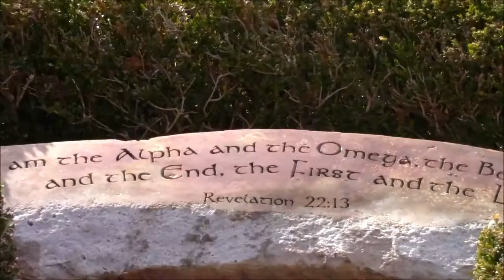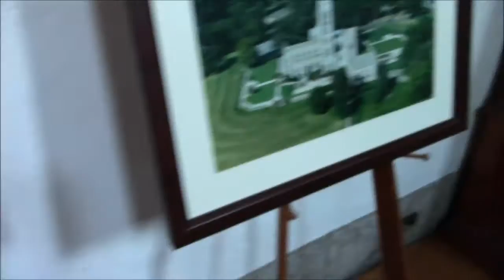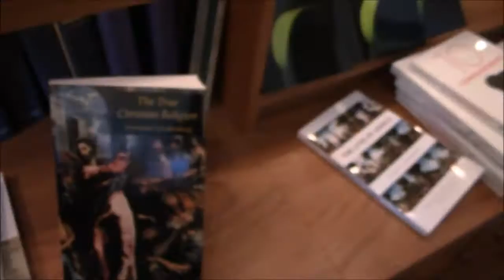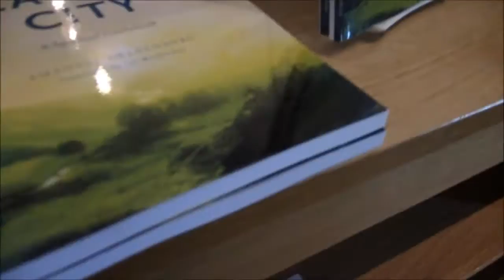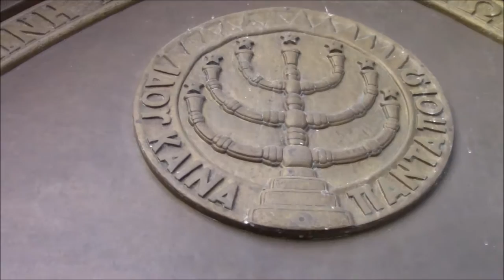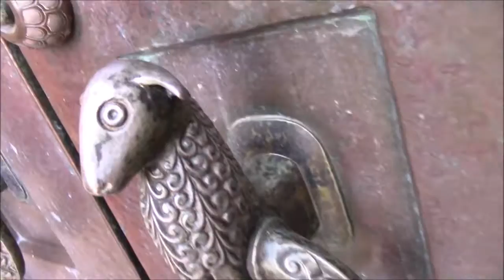The Holy Land! (Bryn Athyns Cathedral)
This land is beautiful. Such a wonderful day to venture into familiar grounds. Lmk if more of these adventure would be cool to film?! LOVE YA